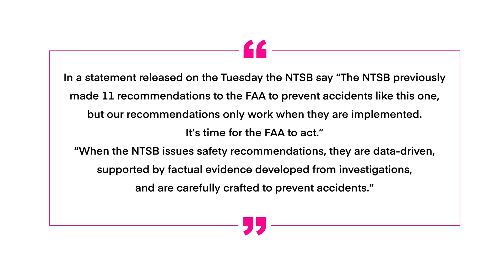Airplane News: Embraer loses winglet, FAA revises eVTOLs, NTSB Recommends SMS, Passenger lands plane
This week in airplane news, an Embraer 175 lost a winglet in turbulence, the FAA revises eVTOL certification process, NTSB recommends SMS for AirTaxi, and a passenger lands a plane!

0:00 Introduction
00:34 Embraer Loses Winglet Due to Turbulence
01:22 FAA Revises eVTOL Certification Criteria
02:19 NTSB Recommends SMS Requirements for Airtaxi & Tours
04:27 Passenger Lands Plane After Pilot Passes Out

An Embraer E175 lost its right winglet in Turbulence on Tuesday
The American Airlines flight from Charleston (CHS) to Dallas (DFW) was forced to divert to Birmingham (BHM)
No word on what intensity of turbulence was encountered or other meteorological conditions

The FAA is revising its eVTOL certification criteria
Rather than be evaluated as small-aircraft under part 23, evtols will be evaluated as “Powered Lift” aircraft
This is the same category as tilt-rotor aircraft, such as the Leonardo AW609.
The FAA states this will NOT affect certification timelines… but…

The NTSB has placed substantial blame on the FAA for a fatal 2019 helicopter crash in Hawaii
In a statement released on Tuesday, the NTSB says ““The NTSB previously made 11 recommendations to the FAA to prevent accidents like this one, but our recommendations only work when they are implemented. It’s time for the FAA to act.” ““When the NTSB issues safety recommendations, they are data-driven, supported by factual evidence developed from investigations, and are carefully crafted to prevent accidents.”
The accident occurred after the chief pilot and check airman flew the helicopter with 6 passengers onboard into a mountainous region surrounded by log fog.
The NTSB expressed frustration with the FAA for not mandating Safety Management Systems (SMS) in air taxi and air tour operations.
 “The NTSB initially recommended the FAA require air taxi and air tour operators to have safety management systems in 2016. Since the FAA refused to take such action, the board reiterated the recommendation for the sixth time.”

A passenger on a Cessna Caravan with no flying experience successfully landed at Palm Beach after the pilot suffered a medical emergency.
Nice job to the controller and to the passenger!